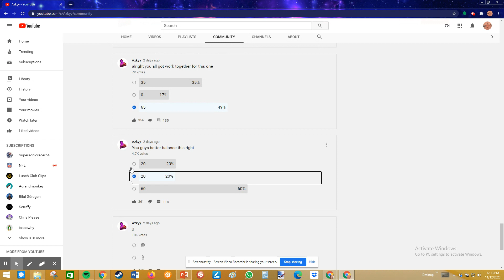UNLIMITED POWER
I CONTROL WHAT HAPPENS NOW

shoutout to Azkyy, even though he has thousands more subs then I do